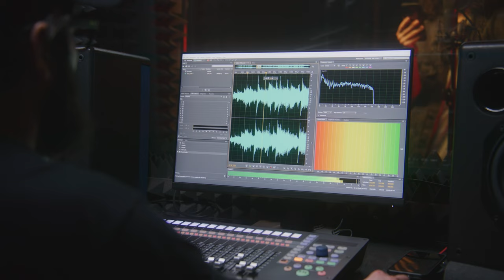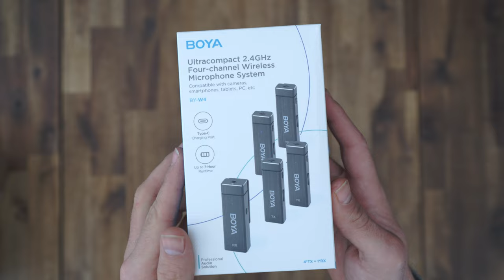4 MIKROFON EGYSZERRE, KÖNNYEN✖️ BOYA BY-W4! TESZT ✖️ SZÁNTÓ PÉTER